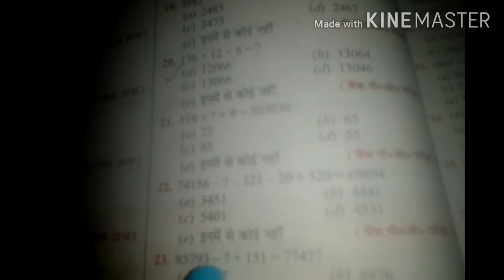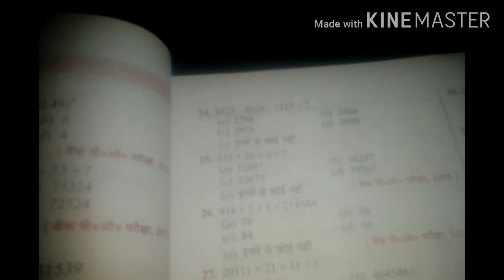Maths classes By Ranjit Kumar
Number system

अभ्यास प्रश्नमाला